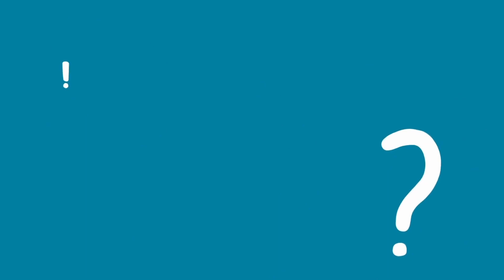In conversation with Mark Krause - Author of An Introduction to Psychological Science